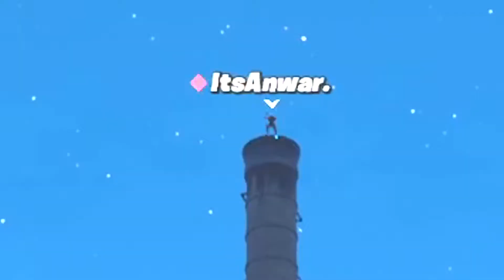revisiting fortnite in 2021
context: it's been about 2 years since i touched this game, so we decided to give it a lil visit...